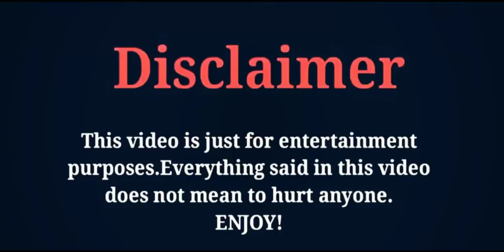Richards Wang (In The class of her own) Lifestyle /Networth /Biography/Social Media, By ADcreation